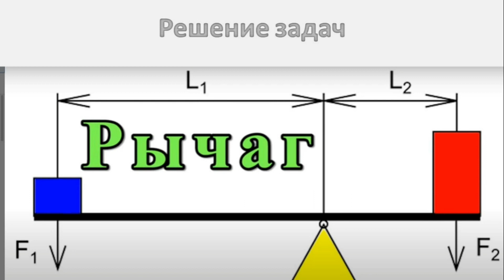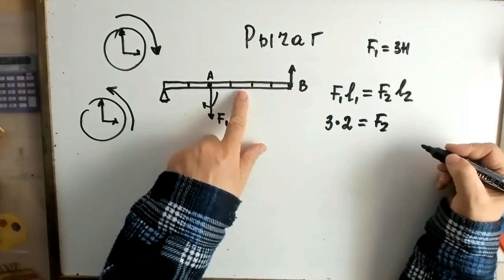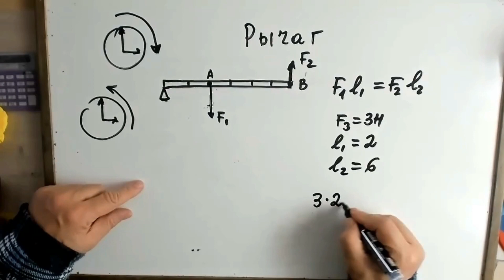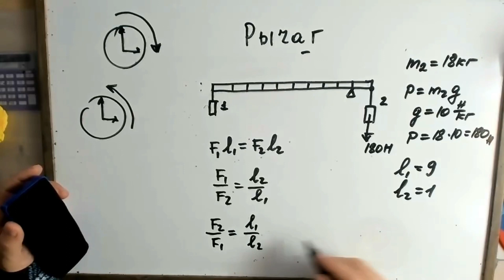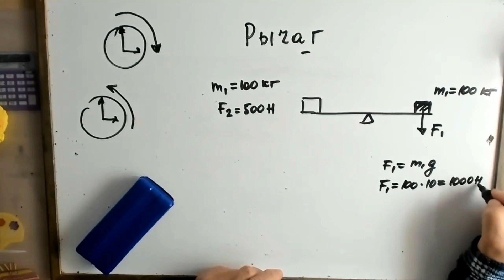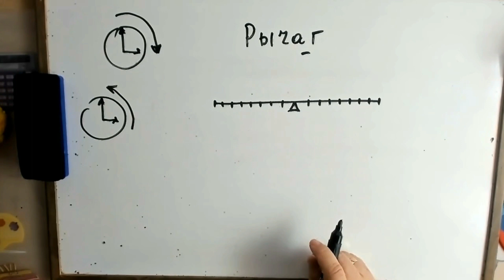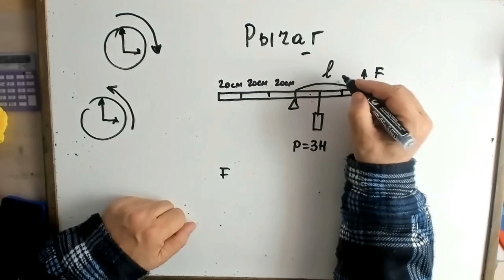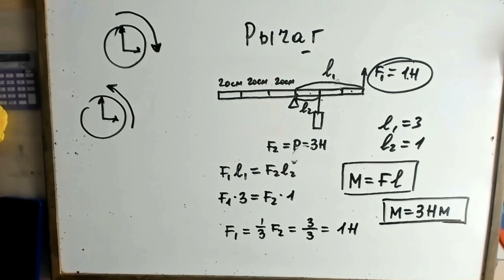Простые механизмы .РЫЧАГ. Решение задач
Курс физики  для 7 класса от Ильи Моисеевича Городинского